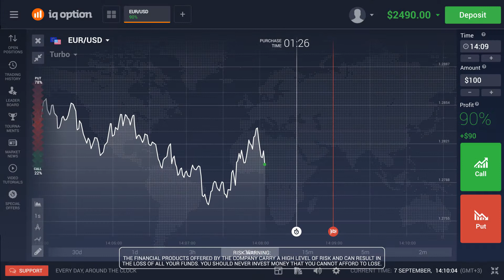indonesia 0-2 liverpool photobucket earn money playing games n arabesca